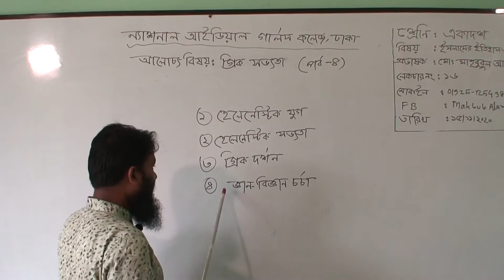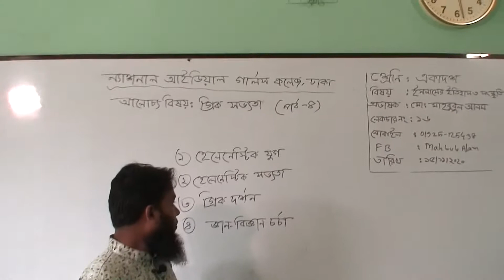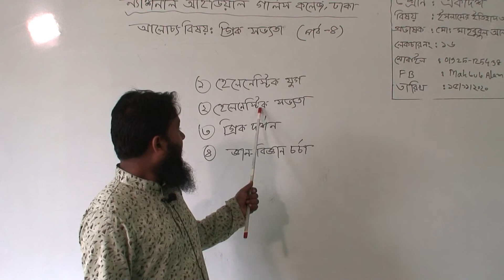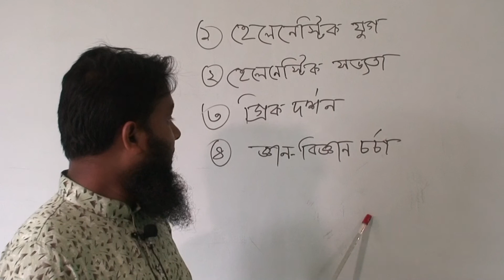একাদশ শ্রেণির ইসলামের ইতিহাস ও সংস্কৃতি, লেকচার নং-১৬, আলোচ্য বিষয়: গ্রিক সভ্যতা(পর্ব-০৪)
শ্রেণি: একাদশ
বিষয়: ইসলামের ইতিহাস ও সংস্কৃতি
লেকচার নং-১৬
আলোচ্য বিষয়: গ্রিক সভ্যতা(পর্ব-০৪)
প্রভাষক: জ. মো: মাহবুবুল আলম